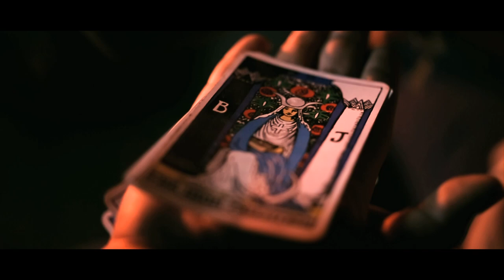Cientifico De La Calle -2012 (VIDEO) HD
CIENTIFICO DE LA CALLE - 2012 (VIDEO)HD -DIR : SERGIO PARRA -SQUARE DEAL
PROD by SICK BEATZ : DP - DAN LIPSKI - AD//EDIT: JON ROUZIER(SDM)
MAKE UP: MANDY MacDonald